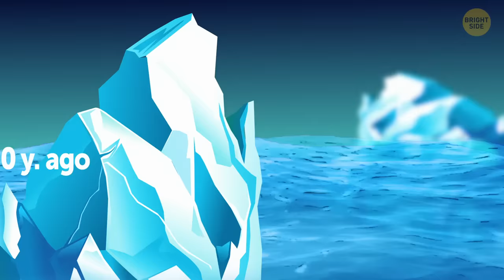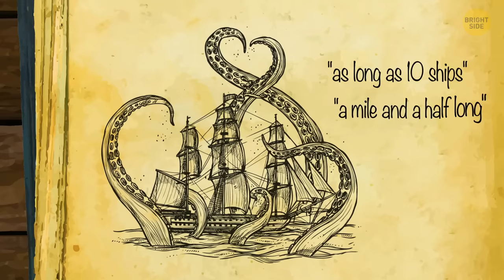What Would Happen If the Titanic Met the Kraken?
How large was the iceberg that sank the Titanic? Months before the disaster struck, a ginormous chunk of ice had broken away from a glacier in southwest Greenland. It was made of the snow that had fallen about 100,000 years ago - when mammoths were still roaming the planet. And when the iceberg just started its journey, it was a huge thing. Almost 1,700 ft (518 m) long, it also weighed 75 million tons!

Even after melting into the water for months, the iceberg still weighed an impressive one and a half million tons. Its top part was towering over the water for almost 100 ft (30m). But what people saw was just a tiny part of a jumbo piece of ice. The largest part of any iceberg is hidden under the surface, with a mere one-tenth visible above the water. "The Titanic iceberg" wasn't an exception. The moment the ship collided with it, the vessel was doomed. But what if what we know about the disaster is not true? What if it had been the Kraken that sank the Titanic? A legendary creature feared by everyone who sets off on a sea voyage...